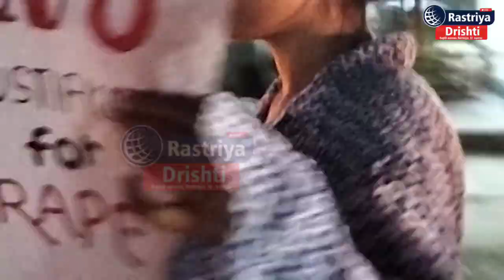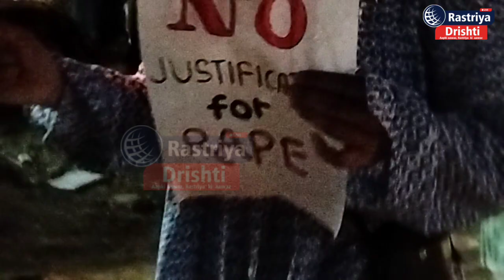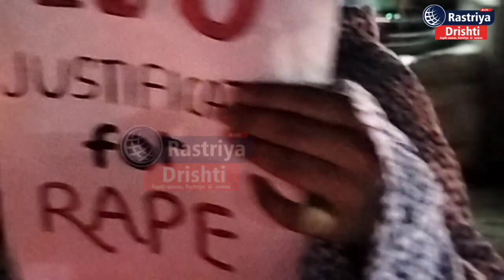कोलकाता में लेडी डॉक्टर से रेप कर हत्या करने का मामला गरमा गया है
⭕ कोलकाता में लेडी डॉक्टर से रेप कर हत्या करने का मामला गरमा गया है देश में जगह जगह दोषियों को फांसी की मांग के लिए प्रदर्शन किया जा रह हैं।
 ⭕ इसी क्रम में आज अरूणाचल प्रदेश के चांगलांग जिले के बोरदुमसा में भी candle March का आयोजन किया गया है,
⭕ Candle March के दौरान इंसाफ की मांग में नारे लगाए गए, जैसे की महिलाओं के किलाफ अत्यर बंद करो,, महिलाओ पर होने वाले अत्याचार को रोकनी की मुहिम जारी है
⭕ देश के कोने कोने से इंसाफ़ की मांग प्रबल बनती जा रही है